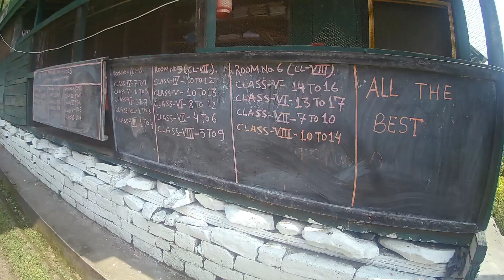First Term Exam at GVA